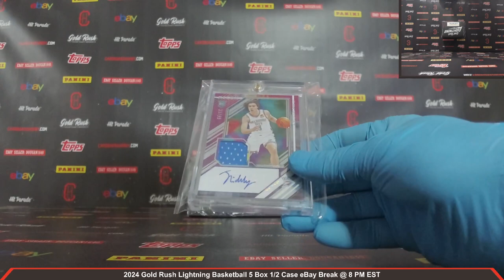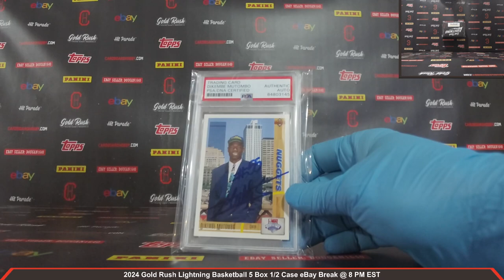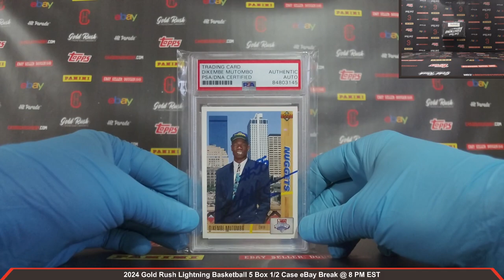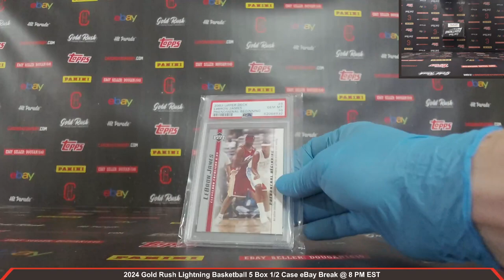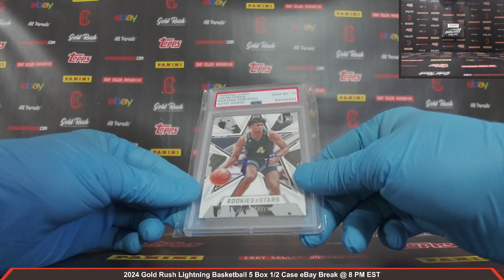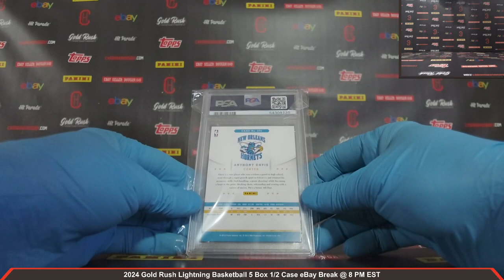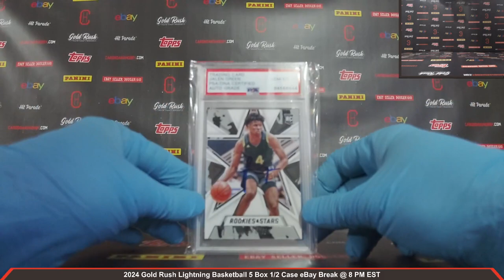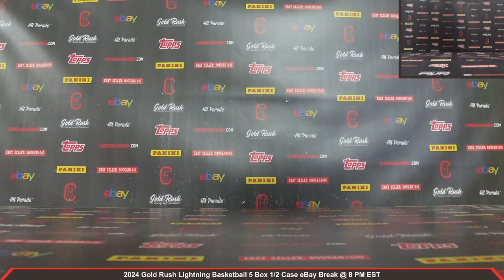2024 Gold Rush Lightning Basketball 5 Box 1/2 Case Break eBay 3/19/2024